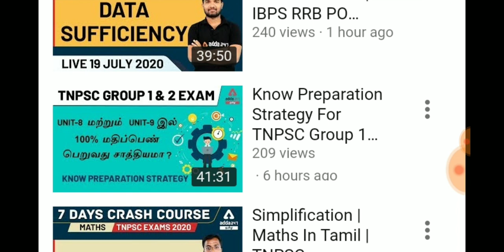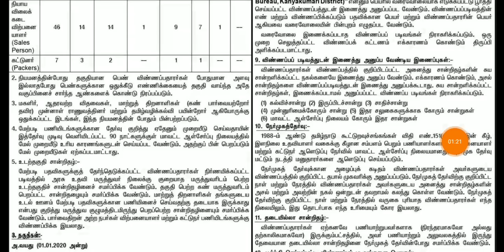கன்யாகுமரி மாவட்ட ரேஷன்கடை வேலை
முழு விபர வீடியோ

application

Notice

IBPS RRB batch details